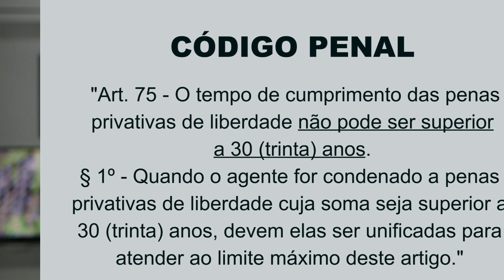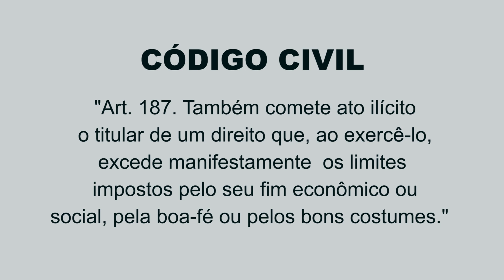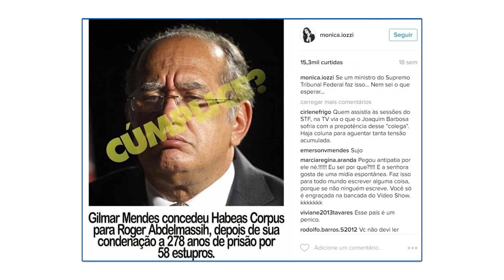Gilmar Mendes vs Mônica Iozzi | Era Uma Vez...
Em setembro de 2016 a atriz Mônica Iozzi foi condenada ao pagamento de R$30.000,00 (trinta mil reais), em primeira instância, após ter publicado em sinal de protesto, em seu Instagram, imagem do Ministro Gilmar Mendes, em que atribuiu ao mesmo a responsabilidade pela fuga de Roger Abdelmassih, criminoso libertado por ordem do Ministro em sede de Habeas Corpus.

Neste vídeo, além de revisitar o caso, o Prof. Claudio Henrique Ribeiro da Silva dá notícia do insucesso da Apelação (recurso da Atriz) em razão de sua intempestividade.